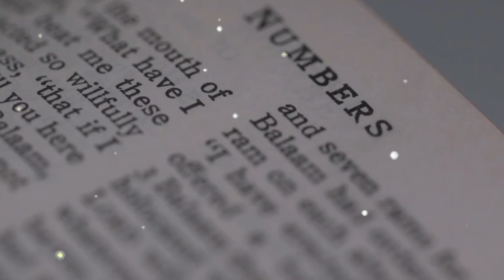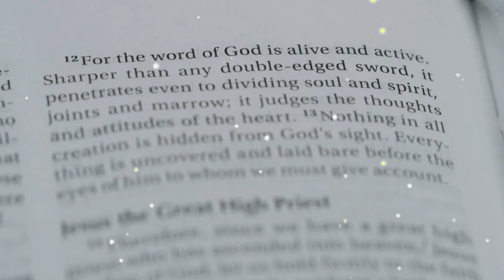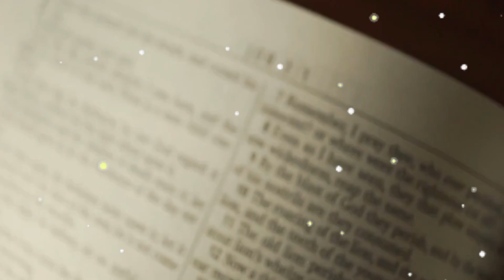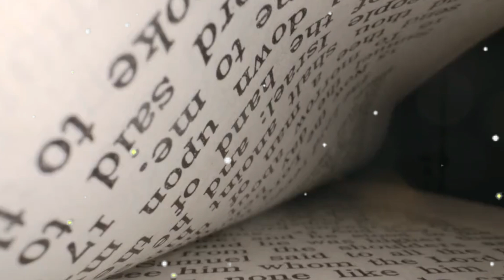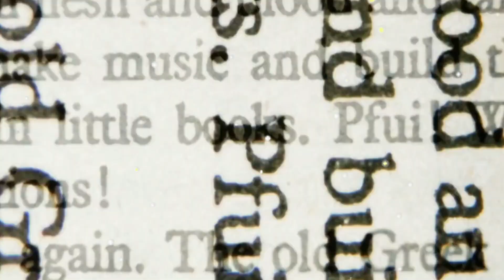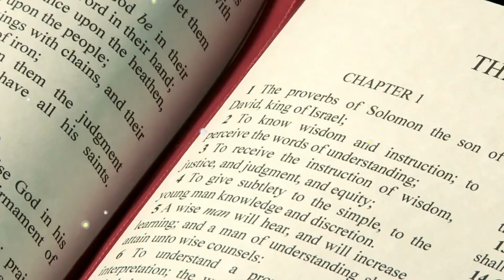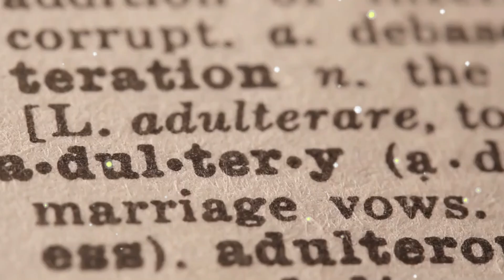ES PECADO HACERSE una TRANSFUSIÓN o donación de SANGRE ¡Vea lo que DICE LA BIBLIA!